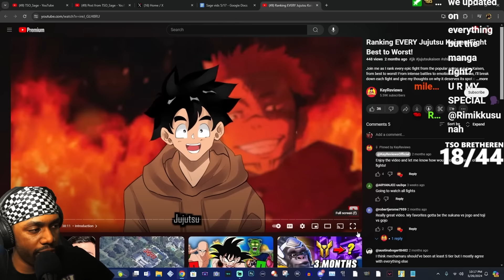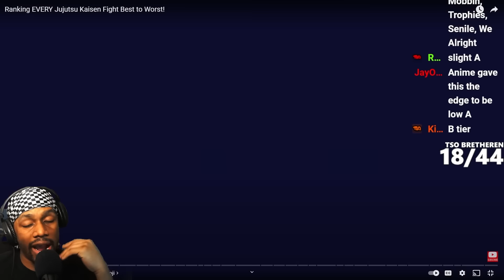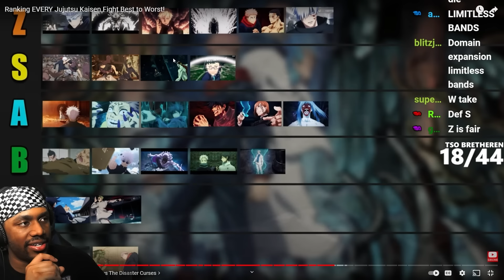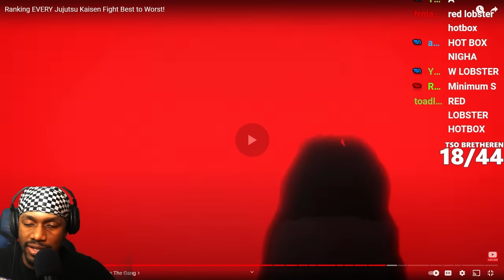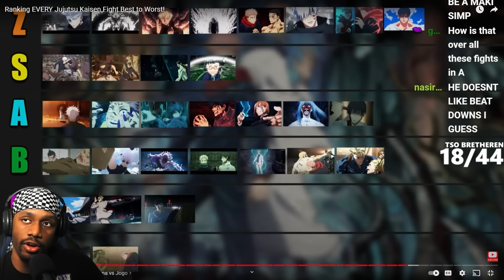Reacting To Every Jujutsu Kaisen Fight Ranked, This List Makes No Sense!!